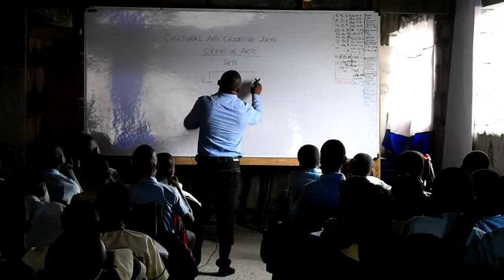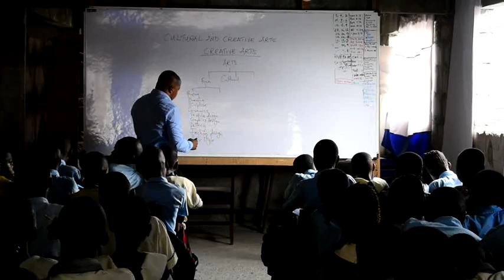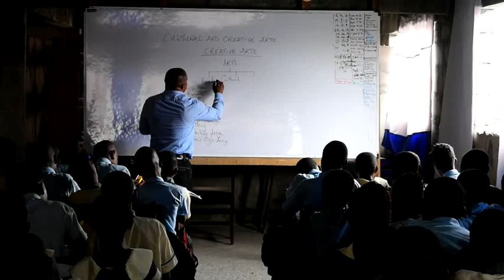Cultural and Creative Art with Pastor Elvis. Thanks Pastor!!! DSC 3361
Cultural and Creative Art with Pastor Elvis. Thanks Pastor!!!